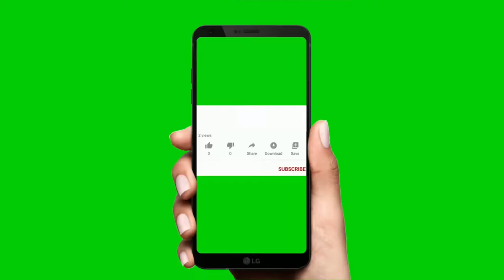National symbols of India | Learn national symbols | Class 1 G.K Worksheet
About this video: National symbols of India | Learn national symbols | Class 1 G.K Worksheet | Worksheet for class 1

I use shampoo
Face wash